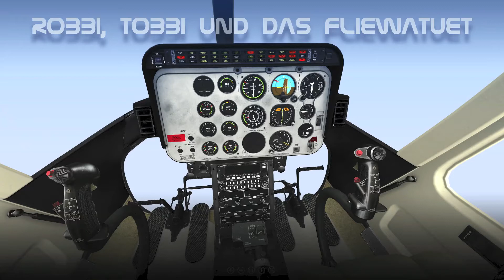Helikopterfliegen mit Urs Wagner